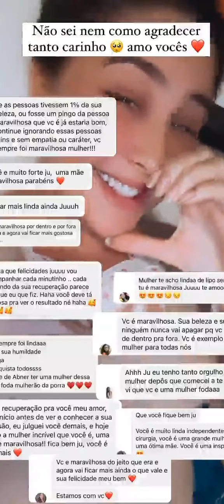😢 tadinha da Ju! Ela revelou que quase entra em depressão por causa do seu corpo.